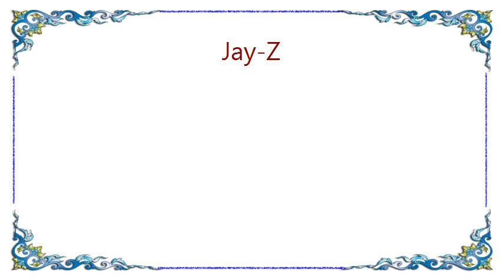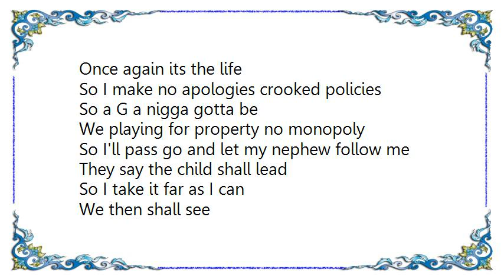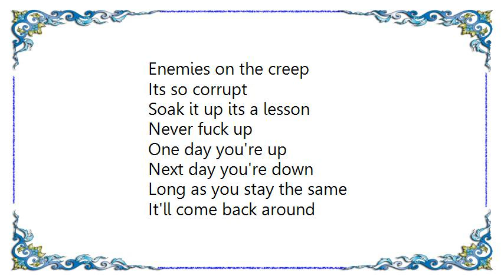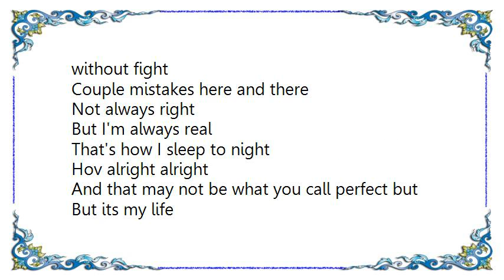Jay-Z - Sweet Lyrics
[Lyrics Jay-Z - Sweet]
Sweet, and still there's pain
If I would have grew up
To be a doctor
My nephews would have grew up to do the same
But since I grew up through the game
And my influence is the same
And my therapy is music
They ask if you ashamed
And though I wish I could separate
The two things, I can not
So my answer to you remains
I can walk down the hall of mirrors in Versailles
And be so satisfied when I look at myself in the eyes
No shame, no sir
Just big boats and tearing the coast up
Tight coup like I'm wearing the roadster
For any coup it hugging the holster

HOV alright alright
And that may not be what you call perfect but
But its my life
The life
The life the life
Once again its the life

So I make no apologies crooked policies
So a G a nigga gotta be
We playing for property no monopoly
They say the child shall lead
So I take it far as I can
We then shall see
Shall we dance with the devil for a beat
I pray to God I ain't got two left feet
Do the hustle put keys in the street
Then I'm ballroom dancing
Ke-ke'ing in the suite
SWEET
Bb's on the feet
Tv's on the seat
Enemies on the creep
Its so corrupt
Soak it up its a lesson
Never fuck up
One day you're up
Next day you're down
Long as you stay the same
It'll come back around

I'm even better
I'm eating better
Best thing about it is
My niggas eating together
With each endeavor we reaching levels
Niggas ain't seen in like forever
I'm Hyman Roth I make all my partners rich
I can vouch for you
If you ain't a part of this
So pardon me as I pave my wrist
As I parlay my chips
HOV alright alright
American gangster gangster
Business like I'm white
But I'm not I'm just bright
So fly with no fear of the flight
So if y'all hear my plight
And if you think you can make it this far without fight
Couple mistakes here and there
Not always right
But I'm always real
That's how I sleep to night